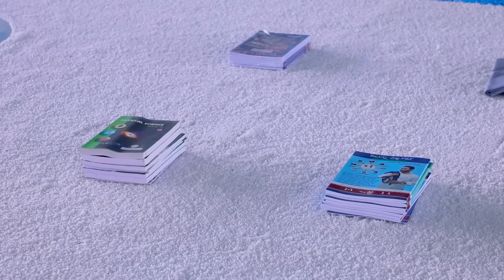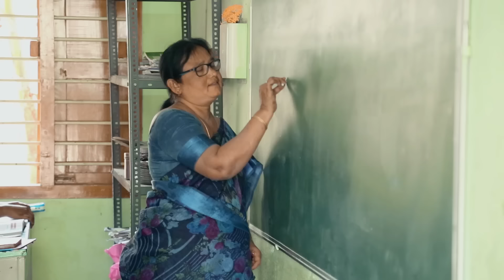Jagananna Nadu-Nedu Scheme: Transforming Education Infrastructure for a Better Future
Jagananna Nadu-Nedu Scheme, including the refurbishment of classrooms, construction of state-of-the-art facilities, provision of furniture and digital resources, and much more. The tangible improvements in education quality.